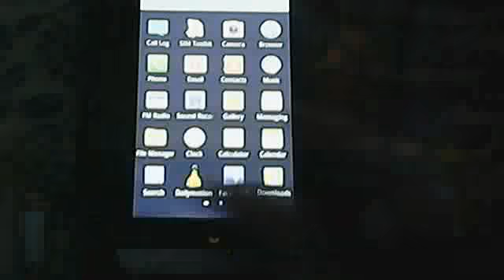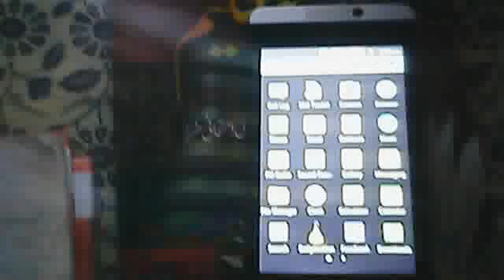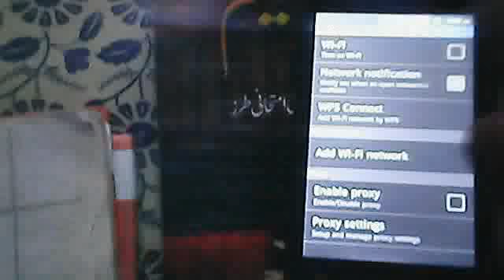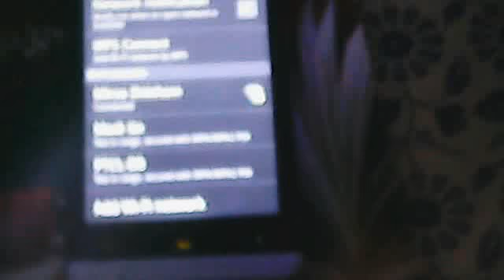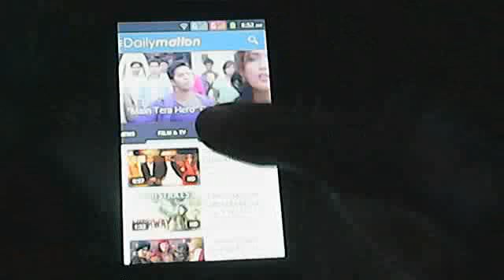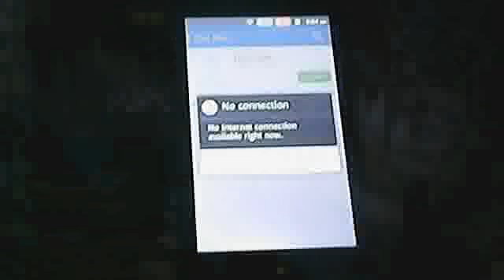sheraz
how to use mob ...and how to use apps on andriod.